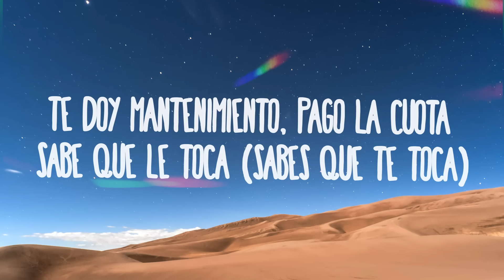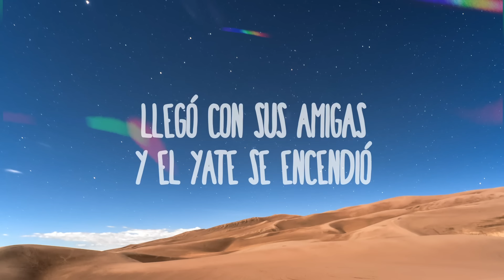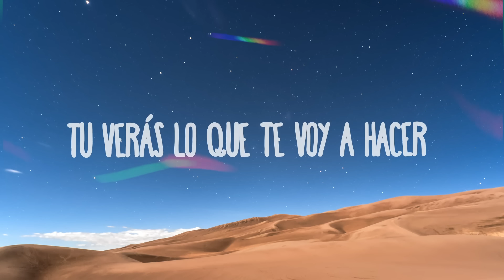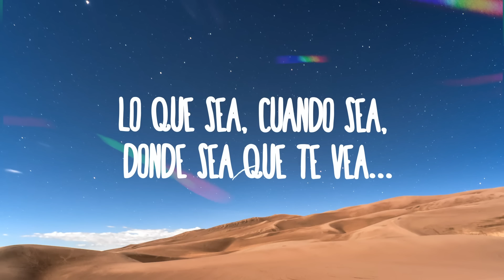Rauw Alejandro x Anitta - Brazilera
(Letra/Lyrics):
Ella es natural
Las nalgas y las tetas
¿Cúal es la receta?
Tú haces squats
Aquí arriba
Ma’ tu eres atleta
Diablo, que nalgotas
Que nota tiene,
Aunque esta loca
Nadie se la toca… (nadie se la toca)
Te doy mantenimiento, pago la cuota
Sabe que le toca (sabes que te toca)
Bebe de la botella, no de la copa
Me desenfoca
Si se quita la ropa…

Una brazilera… brazilera… brazilera
Múdate conmigo,
Aquiétame la bellaquera

Tu estas demasiado de rica,
No voy a disparar afuera

Yo te doy, yo te doy, yo te doy…
Lo que sea, cuando sea, donde sea que te vea….

Teta pa’lante y el culo pa’tras…
Estamos activa y lista para entrar
Tengo la fruta y tu la disfrutas
Lo se por que siempre te gusta chupar
Tú la pediste y la di, dije que si
Te lo reboto y me das
Ahora tu móntate aquí
Ven pa’ Brazil
Yo te la voy a enseñar

Mira q esto va’ a explotar

Vente acá…
Lo quiero…
En posición de perra
Tengo pa’l que quiera
Hoy te lo dejo tocar

Vente acá…
No fuera
Dame como quiera
Dámela entera

Llegó con sus amigas y el yate se encendió
Se puso de espalda y el combo la ligó
Tu eres un problema, de lejos se te ve
Que esas nalgas rebotando
Haz deja’u loco a dos o tres
Mueve esas caderas, mami
Tu verás lo que te voy a hacer
El que no vino, se lo perdió
Me tienes hablando portugués
Pensando me mude con vose

Múdate conmigo,
Aquiétame la bellaquera

Yo te doy, yo te doy, yo te doy… Brazilera

Teta pa’lante y el culo pa’trás
Mira que esto va a explotar